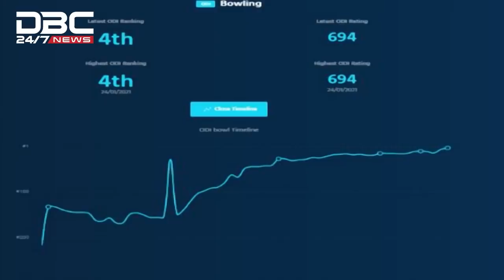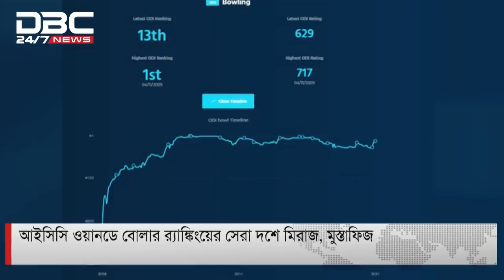আইসিসি ওয়ানডে বোলার র‌্যাঙ্কিংয়ের সেরা দশে মিরাজ, মুস্তাফিজ